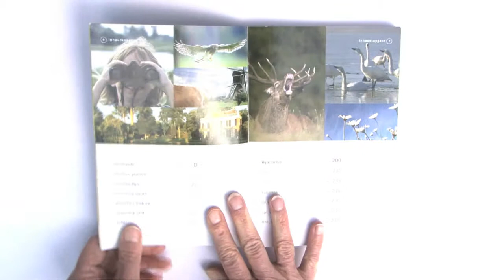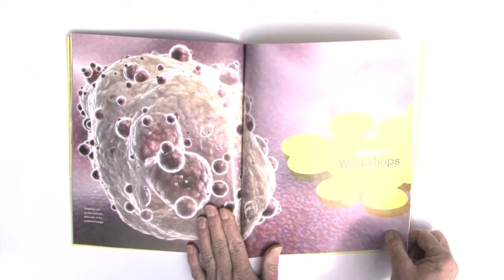Van Horen Zeggen grafisch ontwerp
Artwork:  Van Horen Zeggen
muziek; Slicer XXL